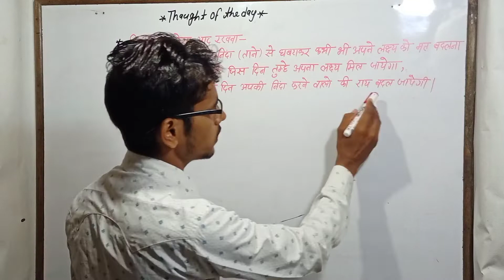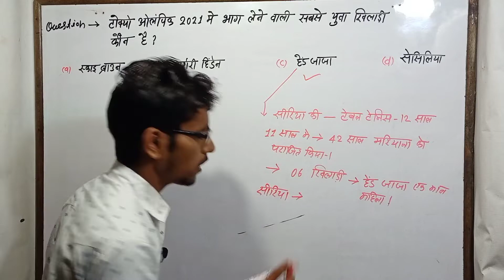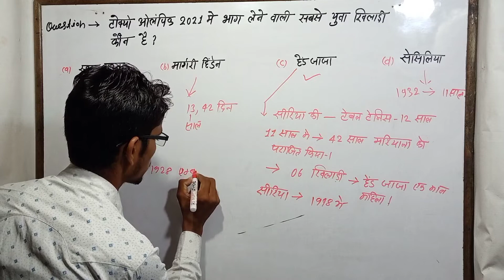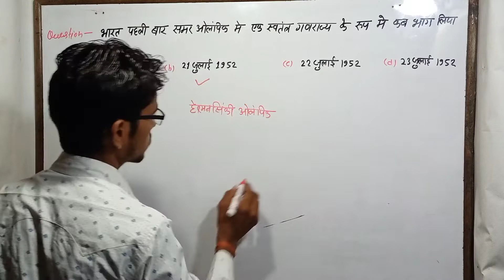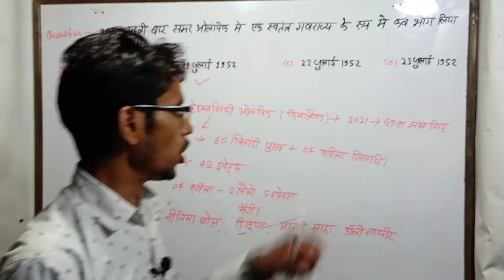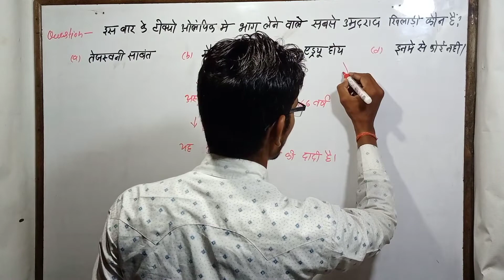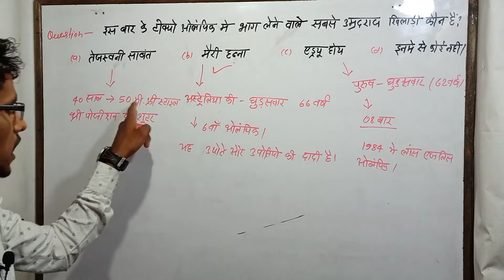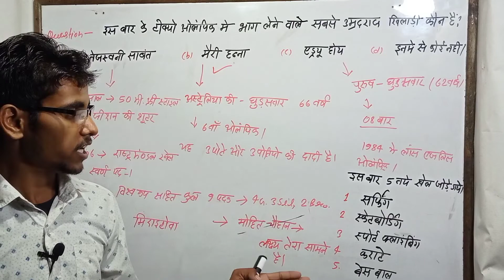Current affairs 22 July,2021.Tokyo Olympic 2021. Oldest player in Tokyo Olympic Gyanoday by Sunil .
Hello guys Welcome to our educational channel Gyanoday.
Today's video is related Tokyo olympic 2020.
We have talked about youngest and oldest Players in tokyo olympic 2021.
Current affairs available in hindi.
Wifistudy, wifistudy studio and Exampur do inspired me.